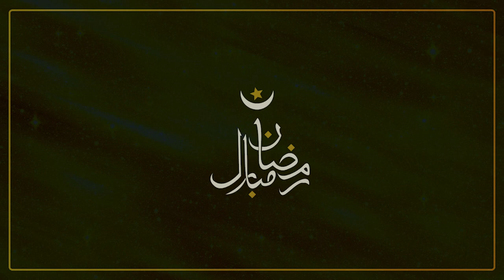Beautiful Ramadan Free Greeting Video